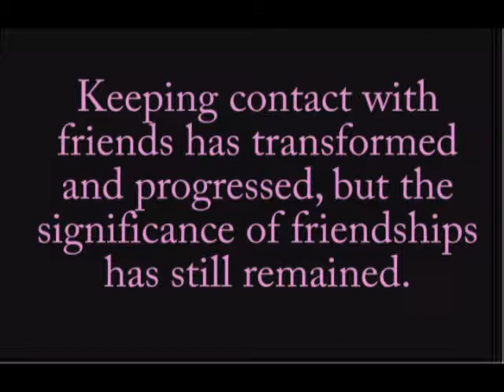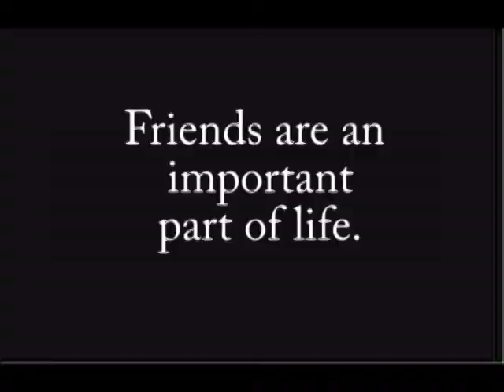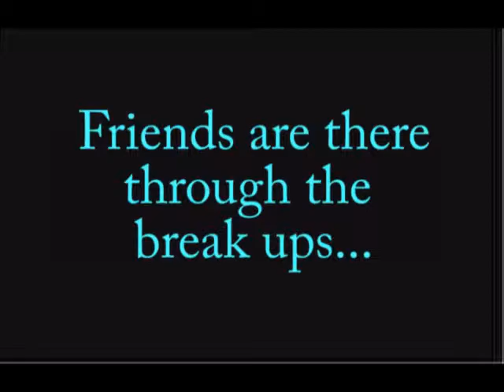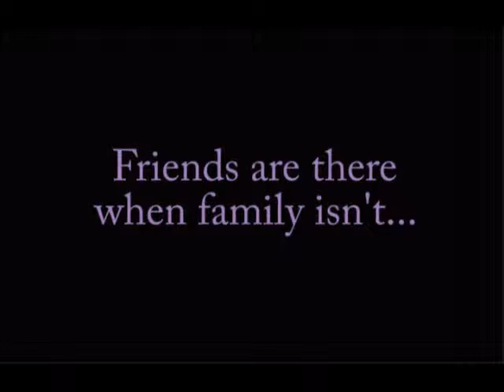Writing 150 Project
Semotics Video